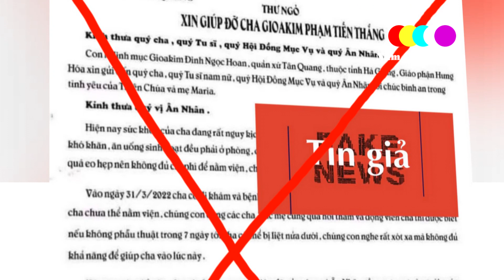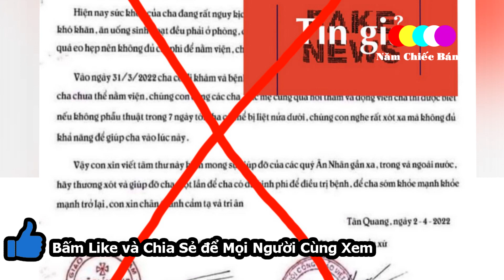🔴Nquy Hiểm: Giáo Phận Báo Tin Khẩn Lúc Này - Xin Cầu Nguyện - Ban Truyền Thông Gp Hưng Hóa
Trên trang web Giáo phận Hưng Hoá  vừa đưa tin thông báo của Ban truyền thông Giáo phận nhận được phản hồi nhiều người về lá thư kêu gọi của linh mục GIOAKIM PHẠM TIẾN THẮNG thuộc giáo xứ Tân Quang, Giáo phận Hưng Hoá. Ban truyền thông giáo phận Hưng Hoá thông báo như sau.